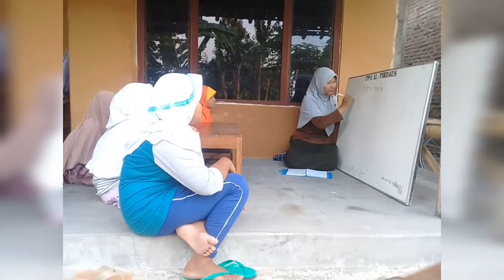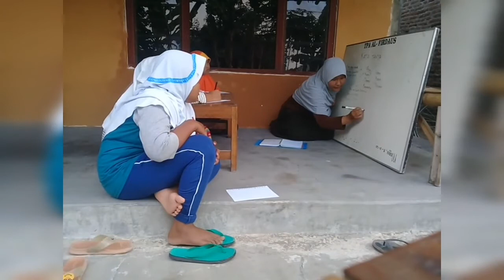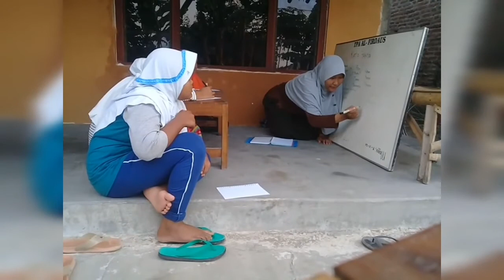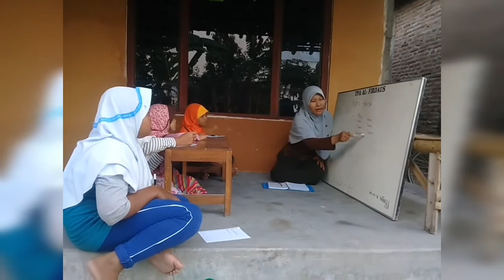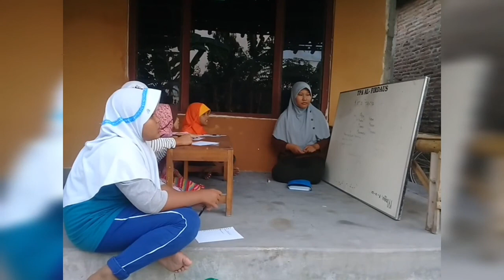Kelompok 6 | Media Pembelajaran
Kami dari kelompok 6 yang beranggotakan:
1. Isni Laila Nur Aini 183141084
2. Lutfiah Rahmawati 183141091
3. Lisa Ferisa Yudaningrum 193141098

Menampilkan Video Pembelajaran menggunakan salah satu Media Pembelajaran Sederhana yaitu papan tulis.